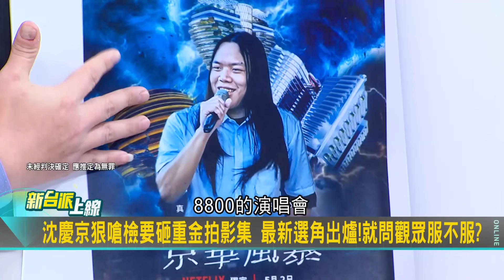【精彩】京華風暴「無間道版」Action! 3Q描述劇情 橘子重現BB call收到「有內鬼.停止交易保管錢飛日本」模擬柯.昌天臺對話笑翻眾人｜李正皓 主持｜【新台派上線】20241031｜三立新聞台